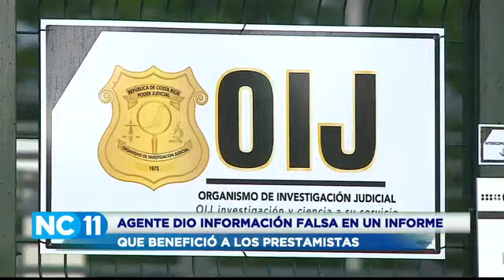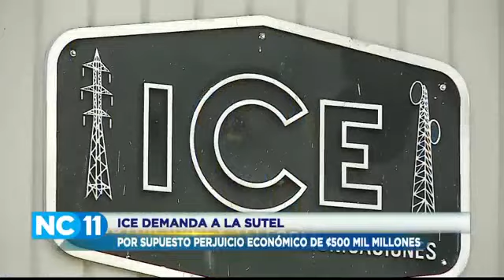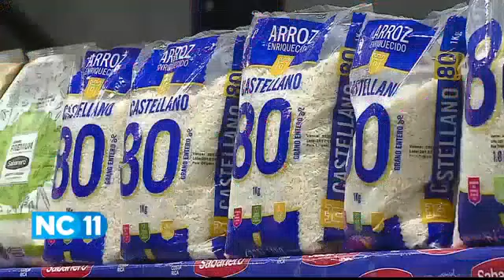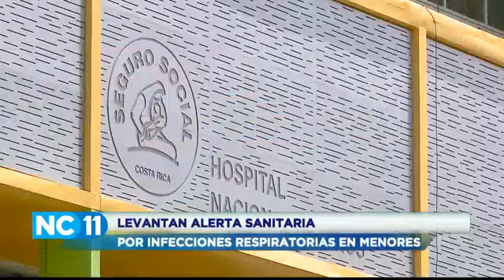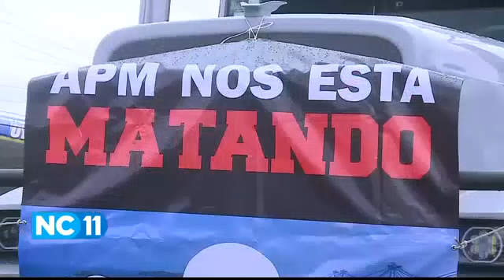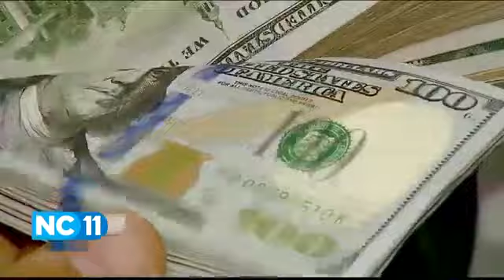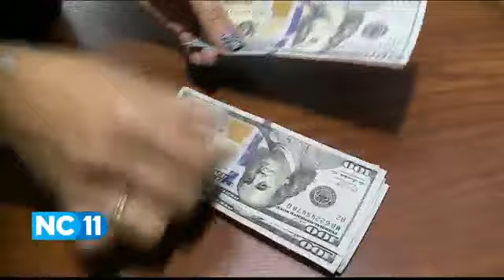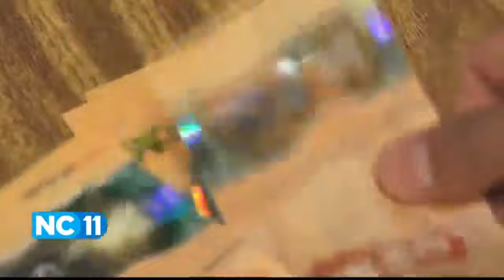NC Once 10:00 pm: 29 de noviembre del 2023